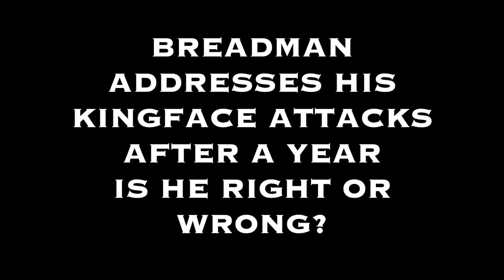Breadman Addresses Kingface Attacks After a Year! Is He Right or Wrong?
In this clip Breadman takes a trip back after a year of the controversial Kingface death. Did he back track, is he right or wrong you be the judge.
we are working to hard hard behind the scenes to bring you original content!!!
follow Bread Man Tha Comedian behind the scenes on